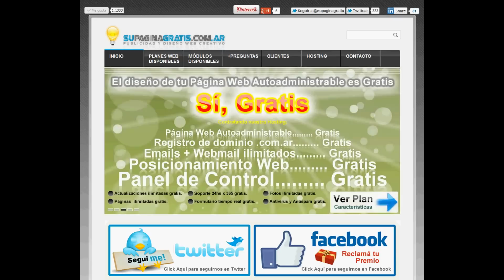Diseño de Páginas Web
Entra a nuestra página web para ver todos los planes de diseño web que ofrece Supaginagratis.com.ar